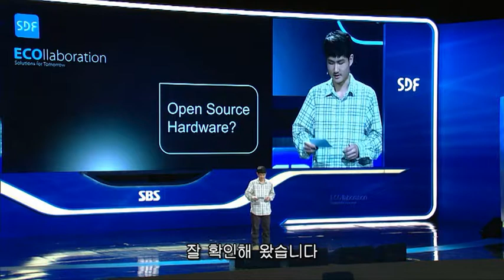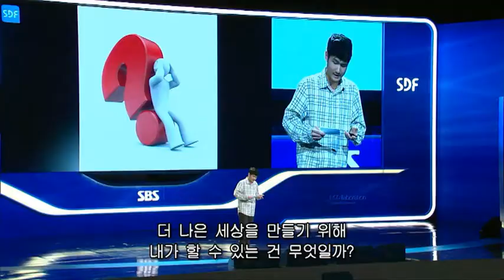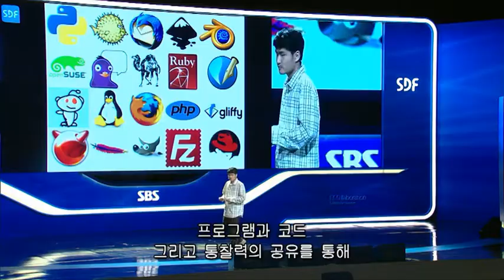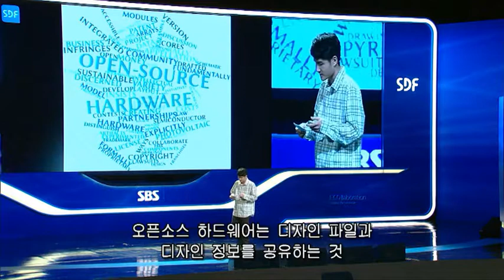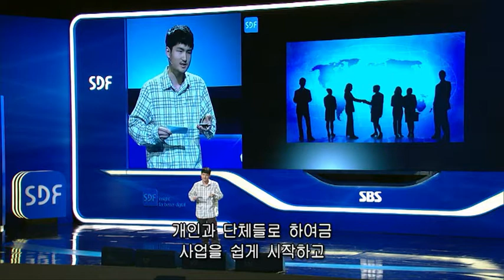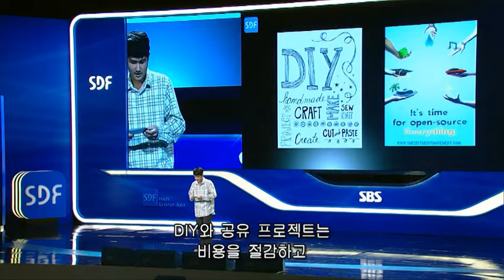[SDF2013] 오픈소스를 넘어서 : '의미'의 경제를 향한 협력적 개발 (강윤서)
Speaker: Yoonseo Kang, Co-founder, Open Tech Forever / 2012 Thiel Fellow
연사: 강윤서, 오픈테크포에버 공동창립자 / 2012 티엘 장학생
(*English audio / Korean subtitles)

고등학교를 졸업하던 해, 윤서는 인터넷에서 마친이 오픈소스에콜로지(OSE)에 대해 연설하는 것을 보게 된다. 오픈소스 하드웨어라는 개념에 깊은 영감을 받은 윤서는 부모님의 바램이었던 토론토대학교 진학을 포기하고 마친과 함께 OSE에서 일하기 위해 미국 미주리 주에 있는 작은 농장으로 내려간다. 이 야심 찬 젊은 기술가가 초보자를 위한 오픈소스 하드웨어 소개와 함께, 이것이 어떻게 자기 자신의 삶뿐만이 아니라 전세계 사회를 더 나은 방향으로 바꿀 수 있을지를 이야기한다.

It was his high school graduation year that Yoonseo came across the Open Source Ecology (OSE) project. Inspired by the promises of open source hardware, he decided not to attend college - against his parents' wish - and headed down to a farm in Missouri to collaborate with OSE. This ambitious young technologist offers his thoughts on how it is changing not only his life but our global society for the better.